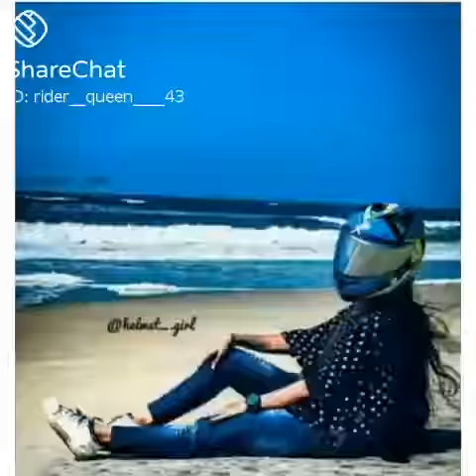duke brantan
duke